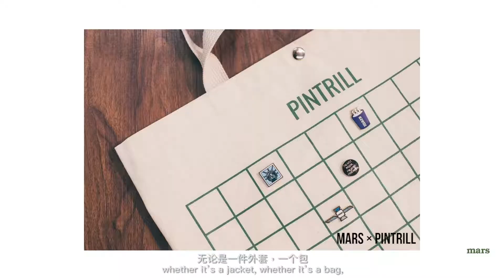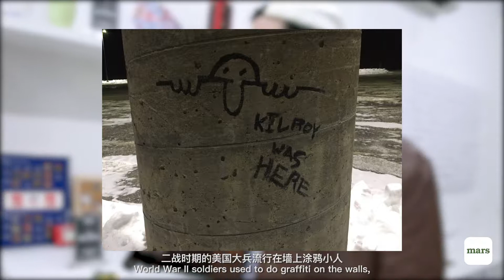mars CITY NYC Vol. 2 JORDAN ROSCHWALB_Founder of PINTRILL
PINTRILL Founder丨Jordan Roschwalb

Producer: Willie Yao
Creative Producer: Alec Chen
Director: Tian Tang

A W. STUDIO NEW YORK PRODUCTION